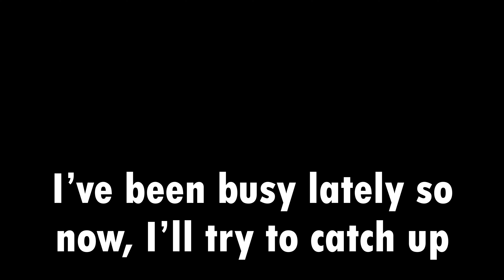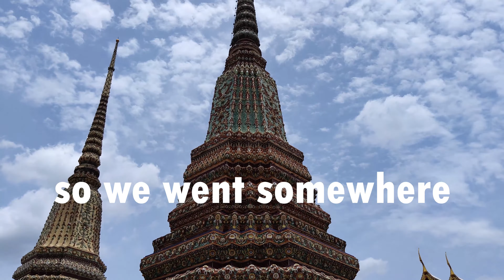Bangkok Travel Vlog (Michelin restaurant and a glass skywalk)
A small snippet of what I've done in Bangkok from floating water markets, to Michelin restaurants, to skywalks above the city.

I am a circus performer and coach living and working in Thailand. After spending over 15 years in competitive gymnastics competing at state, national, and international competitions, and over 10 years as a senior gymnastics coach in Australia, I moved to Thailand and never looked back.

Now I work coaching and performing circus focused on aerial straps and flying trapeze, but also including tumbling, single trapeze, handstands, adagio, lyra, silks, and much more. I work on new skills, build more strength, gain more flexibility, and create new shows.

In my spare time I am exploring Thailand and enjoying living in a country with so much to offer. I make videos about circus, fitness, performing, coaching, and my time living abroad.